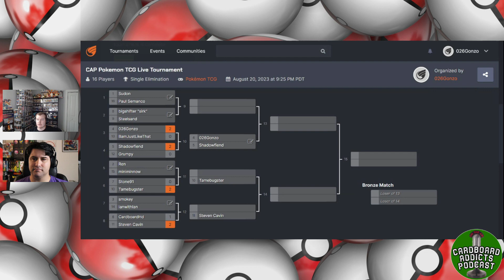TCG Live Tournament Officially Started!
Our TCG Live tournament has officially started as of today. Good luck to all the participants and thank you once again to KOBA Grading for sponsoring this event! We will post round updates as they happen and the final round will take place later this week/into the weekend!
News, Analysts, Breakdowns, and Personal thoughts, come join in the fun discussing it all with us.